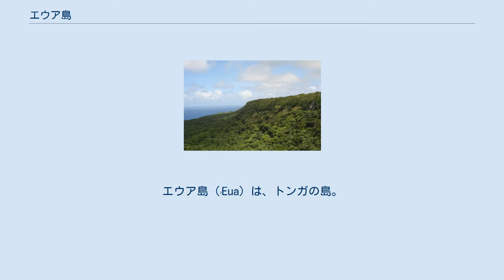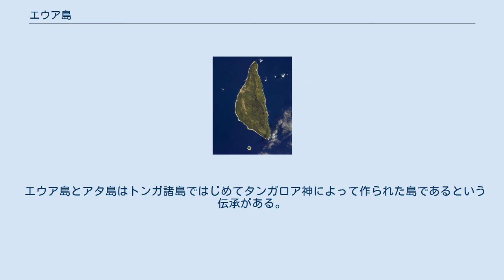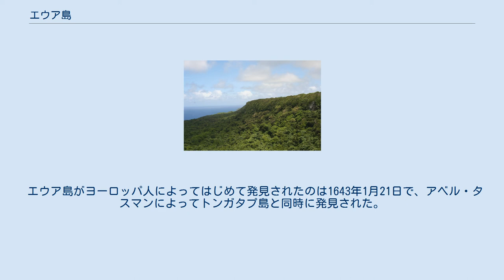エウア島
エウア島（ʻEua）は、トンガの島。
面積87.44 km2、人口5165人（2006年）。
トンガの主島であるトンガタプ島から南東に40kmの地点にある。
かつてはトンガタプ島とおなじトンガタプ地方に属していたが、エウア地方が分割され独自の地方となった。
島の中心地は、港湾を持つオホヌア（'Ohonua）。
 エウア島の地図 エウア国立公園 エウアは丘陵性の島であり、島内には低い丘陵が連なる。
最高峰はテエモア山（312m）で、305mのバイアンギナ山が次ぐ。
エウアは火山性の島ではないが、太平洋プレートの端に位置しており、わずか7km東には深いトンガ海溝がある。
一方でエウアの土壌は火山性のものであり、これは一万年以上前の近隣の火山活動によって堆積したものである。
エウア島内には巨大な穴や洞窟が多いが、その多くはいまだ探査されていない。
エウア島にはトンガ国内唯一の川があり、同じく唯一の橋もある。
この川は、この島唯一の港であり中心地でもあるオホヌア村近くに注ぐ。
オホヌア村からツフバイにかけての海岸は海面近くにまでサンゴ礁が広がっており、小さな潮溜まりが多くある。
 エウア島とアタ島はトンガ諸島ではじめてタンガロア神によって作られた島であるという伝承がある。
 エウア島にある村のうち、旧来からのエウア島住民による村は北のホウマ、タアンガ、オホヌア、パンガイ、ツフバルである。
ハアツアとコロマリエはアタ島からの移住者によって1863年に開かれ、アンガハ村はニウアフォオウ島からの移住者によって1946年に開かれた。
 島内には、滑走路がサンゴでできているエウア空港がある。
 エウア島がヨーロッパ人によってはじめて発見されたのは1643年1月21日で、アベル・タスマンによってトンガタプ島と同時に発見された。
タスマンはこの島を彼の故国オランダのゼーラント州にある都市の名前をとり、ミデルブルグ島と名づけた。
彼はエウア島には上陸せず、隣のトンガタプ島ヒヒフォに上陸してトンガタプ島をアムステルダム島と名づけた。
ジェームズ・クックも1773年に来島している。
 ウィキメディア・コモンズには、エウア島に関するカテゴリがあります。